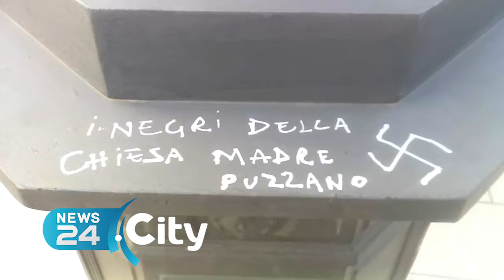SAN FERDINANDO | Frasi contro immigrati che alloggiano nella Chiesa madre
Scritte con svastica sul palo della luce in piazza centrale